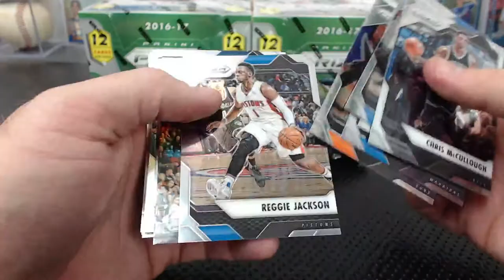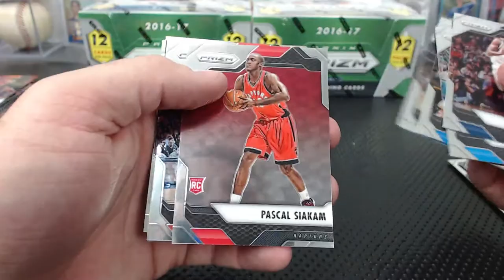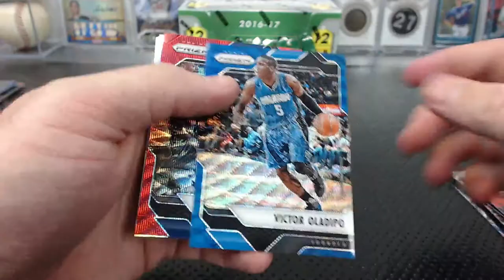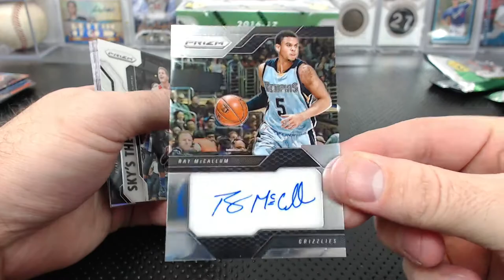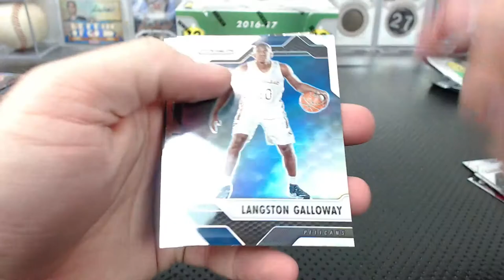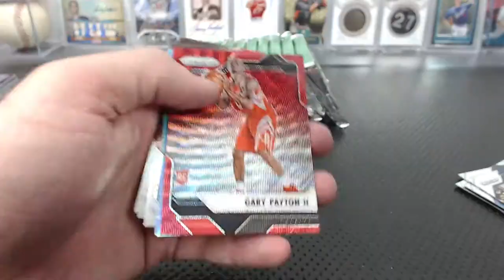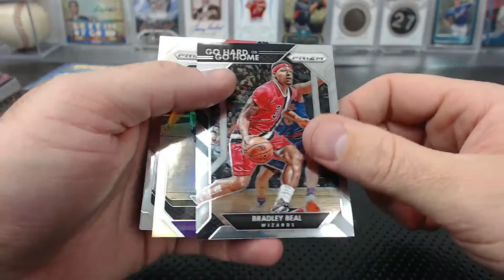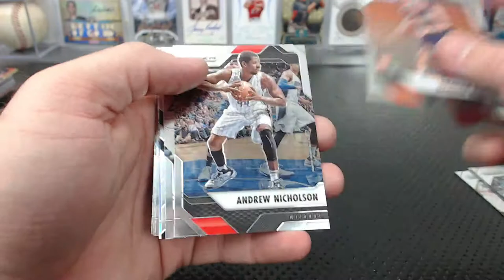2016-17 Panini Prizm Basketball Triple Box Case Break #7